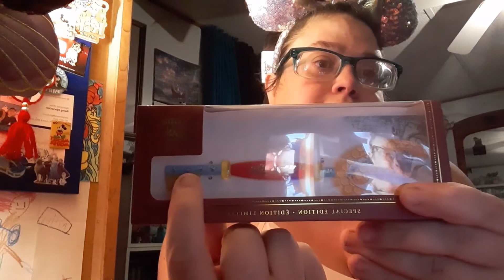Giveaway Win: Who Is It From?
Please go check out their amazing channel.  If you love fun content they are a great channel for it.
Ben and Danielle are great people and their videos are great.

I like to get handwritten mail, or anything really.  IF you want to send a letter or a note please send here:

Just Jessi
Buckeye Lake, Ohio 43008
Please check out my partner channels!  They are all amazing channels.
Rachel, Emily, Tiffany, and Brandon and Crickett from AlwaysEverAfter are all wonderful people.